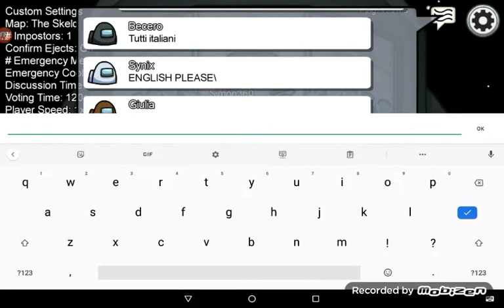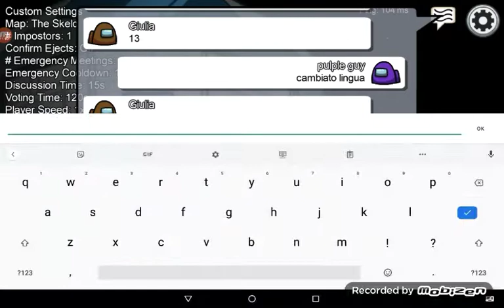amico dio favj TV scusa nono capito nulla sorry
ho fatto la intro che bello